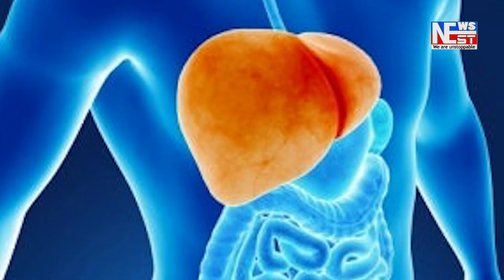লখিমপুৰ জিলাৰ পথালি পাহাৰত চোৰৰ উপদ্ৰৱ।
লখিমপুৰ জিলাৰ পথালি পাহাৰত চোৰৰ উপদ্ৰৱ। কানসাৰ নাই বান্দৰদেৱা আৰক্ষীৰ।